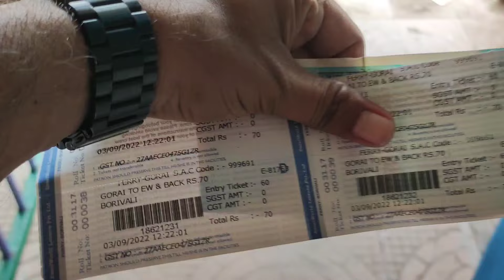मुंबई पैगोडा में कैसे पहुंचे ? | How To Reach Pagoda Mumbai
Global Vipassana Pagoda Mumbai | One day trip in Mumbai

 मुंबई भारत के सभी प्रमुख शहरों से सड़क, रेल और हवाई मार्ग से अच्छी तरह से जुड़ा हुआ है।  छत्रपति शिवाजी हवाई अड्डा मुंबई को दिल्ली, चेन्नई, कोलकाता, बैंगलोर और हैदराबाद जैसे शहरों से जोड़ता है।  हवाई अड्डे से कोई टैक्सी/बस/ट्रेन लेकर गोराई पहुंच सकता है, जहां स्मारक स्थित है।  मुंबई रेलवे सेवाओं का केंद्र है और कई ट्रेनें मुंबई को शेष भारत से जोड़ती हैं।  यदि आप बस से यात्रा करना पसंद करते हैं, तो मुंबई शहर अन्य भारतीय शहरों से सड़कों से अच्छी तरह से जुड़ा हुआ है।  ग्लोबल विपासना पगोडा तक पहुंचने के लिए, कोई ऑटो रिक्शा, कैब या स्थानीय बस/ट्रेन ले सकता है।  यदि आप एस्सेलवर्ल्ड या गोराई क्रीक पर उतरते हैं, तो आप ग्लोबल विपश्यना पगोडा तक पहुंचने के लिए फेरी सेवा का उपयोग कर सकते हैं।

mumbai pagoda
vipassana mumbai pagoda
vipassana mumbai pagoda schedule
mumbai pagoda mandir
mumbai pagoda video
mumbai pagoda temple
mumbai pagoda image
mumbai pagoda buddha vihar
mumbai pagoda photo
global vipassana pagoda mumbai address
where is pagoda in mumbai
how to go pagoda mumbai
pagoda mumbai address
pagoda pagoda
pagoda mumbai borivali
pagoda borivali mumbai bus number
mumbai to kalyan distance
borivali how to reach pagoda mumbai
biggest pagoda
mumbai cha pagoda
pagoda mumbai courses
pagoda mumbai construction
mumbai to kanchipuram distance
pagoda meditation center mumbai
chinese pagoda mumbai
pagoda borivali timing
pagoda mumbai entry fees
pagoda essel world mumbai
pagoda near mumbai
pagoda mumbai food
mumbai global pagoda
mumbai golden pagoda
mumbai gold gym fees
golden pagoda mumbai
global vipassana pagoda mumbai
global vipassana meditation pagoda mumbai
global vipassana pagoda mumbai images
golden pagoda navi mumbai
gorai pagoda mumbai timings
pagoda mumbai history hindi
pagoda temple borivali timings
how to reach pagoda mumbai
how to visit pagoda in mumbai
pagoda mumbai information in marathi
mumbai india pagoda
golden pagoda mumbai india
pagoda in mumbai
mumbai mall timings
pagoda temple in mumbai
pagoda mumbai images
pagoda in navi mumbai
is pagoda mumbai open
vipassana pagoda in mumbai
buddhist pagoda in mumbai
pagoda tent on rent in mumbai
mumbai pagoda jewellers
mumbai pagoda jewelry
mumbai pagoda jewellery
pagoda jv mall
pagoda.m
pagoda.mirror
mumbai ka pagoda
yangon pagoda list
mumbai pagoda location
mumbai pagoda layout
mumbai pagoda live timing
mumbai pagoda lantern
mumbai pagoda leverett
pagoda mumbai meditation
mumbai pagoda mumbai
global vipassana pagoda mumbai maharashtra
pagoda navi mumbai
pagoda mumbai open or not
pagoda near mumbai maharashtra
vipassana pagoda navi mumbai
places to visit near pagoda mumbai
restaurant near pagoda mumbai
pagoda mumbai opening time
mumbai pagoda pic
peace pagoda mumbai
pune to pagoda mumbai
pagoda plastics parel mumbai
pagoda mumbai photo
tourist places near pagoda mumbai
mumbai pagoda queens
mumbai pagoda qatar
mumbai pagoda quilt
pagoda mumbai registration
mumbai to gangapur train ticket price
pagoda temple in navi mumbai
pagoda buddhist temple mumbai
vipassana pagoda mumbai youtube
mumbai pagoda udupi
mumbai pagoda up
mumbai pagoda university
mumbai pagoda udaipur
mumbai pagoda umbrella
mumbai pagoda use a gun
mumbai pagoda umbrella patio
pagoda usa
pagoda umbrella
mumbai vipassana pagoda
pagoda mumbai wallpaper
mumbai weather wikipedia
mumbai pagoda xing
mumbai pagoda xie
mumbai x plane 11
pagoda xomu
mumbai pagoda zip code